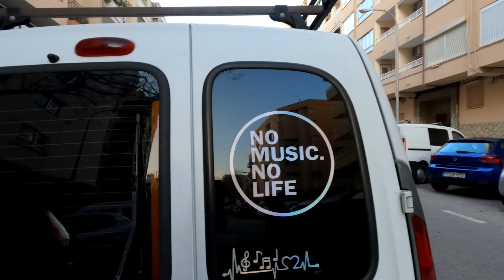Ruta mtb Mallorca # Ses Fonts Ufanes y algo más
Por un día al año que nieva...

... había que aprovecharlo y como algunos de nosotros ya fueron el pasado miércoles festivo a rodar por la nieve, nuestro genial sherpa tuvo la buena idea de fijar las "Fonts Ufanes" como objetivo de la ruta de hoy que seguro estarían espectaculares gracias al deshielo de la nieve acumulada en la "Sierra de Tramuntana". Un total de 11 bikers nos concentramos en el parking del restaurante "Menestralia" muy cerca de Campanet; Andritxolins, Pollensis y Llonguets Palmesanos (dos de los cuales no conocían aún ses Fonts Ufanes) arrancamos en dirección al cercano Pinar de Son Alemany donde nos divertimos circuiteando por el bosque acumulando desnivel, kilómetros y entretenidas bajadas, lamentablemente Fausto no pudo participar porque nada más empezar se le averió la bici y decidió regresar a la Furgo, intentar arreglar la bici y reencontrarse algo más tarde con nosotros en las "Fonts Ufanes".  El resto del grupo, dejamos atrás la diversión y rodamos hasta subir a una antigua cantera de la zona donde Papito nos volvió a deleitar con su dominio del dron y protegidos por la ignorancia de la dura subida que nos esperaba, muchos de nosotros empezamos a subir con energía que poco a poco fuimos perdiendo, menos mal que poco antes de alcanzar cima paramos a comer y tomar aire. Ya teníamos media cerveza ganada y guiados por la necesidad de compensar tanta subida nos tiramos como locos bajando por la pista llena de curvas y piedras y gravilla disfrutando como niños pequeños 😋. Ya saciados con esa bajada, seguimos avanzando hasta que nos vimos rodeados de un montón de familias, parejas y excursionistas que iban y venían a pié, mientras nos adentramos en el bonito bosque de encinas en cuyo corazón se hallaba la guinda de la ruta de hoy: Ses Fonts Ufanes, cumpliéndose nuestras expectativas al comprobar como la desbordante cantidad de ruidosa agua que salía de los interiores de la tierra y se encauzaba creando los torrentes del lugar, nos regalaba un espectacular paisaje que retratamos y filmamos generosamente. Al finalizar la visita cultural nos tuvimos que comer las interminables subidas con las que nos ganamos la segunda mitad de la cerveza que nos tomamos en Campanet y tras disfrutar del momento de distensión, regresamos a los coches donde nos enteramos que Fausto además de la bici, también se le averió la furgo y tuvo que venir la grúa a recogerlo, te mandamos un caluroso abrazo Fausto y te dedicamos esta crónica para compartir contigo algo de la salida. En el parking algunos de nosotros se fueron ya a casa y el resto nos metimos en el restaurante a recuperar las energías gastadas con la ayuda de un sabroso Arroç Brut mientras celebrábamos y revivíamos la salida de hoy. Siempre disfrutando de este deporte que tanto nos gusta respetando al máximo su entorno y la naturaleza .Crónica escrita por Carles Borras